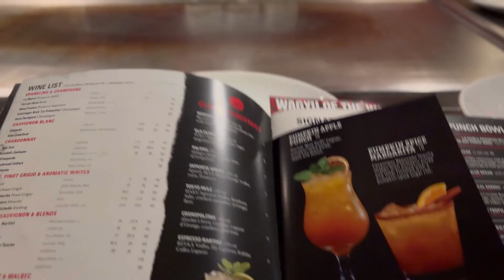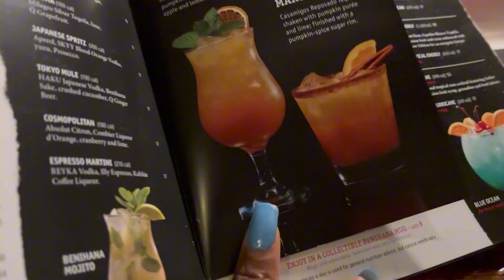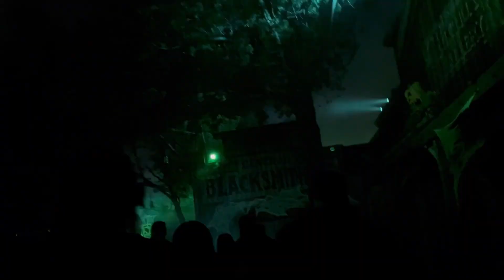CAN'T BELIEVE THIS HAPPENED AT BENIHANAS!!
I made a video about my husband's birthday we went to Benihana's for dinner and Knotts Scary Farm I hope you guys enjoy the video.
  / itskamy92
LINK TO KINGS CHANNEL
LINK TO OUR REACTION CHANNEL